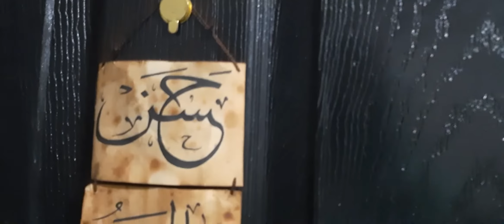DIY - Simple decoration - ديكور سهل و بسيط بالقهوى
Hope you loved this idea and will try to make it. If you have any feedback or suggestions  please drop a comment to let me know.